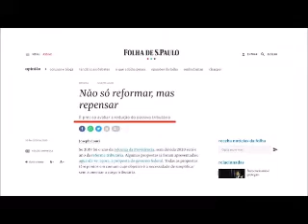SIMPI - Reforma Tributària - A nossa missão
Reforma Tributaria - A nossa missão
SINDICATO DA MICRO E PEQUENA INDUSTRIA DE RONDÔNIA